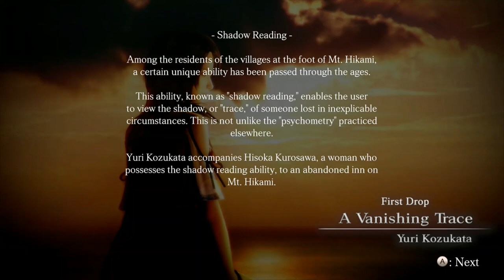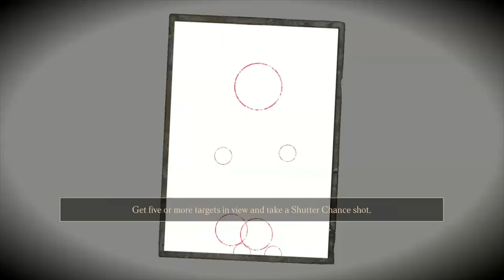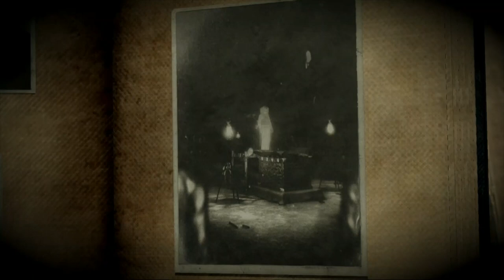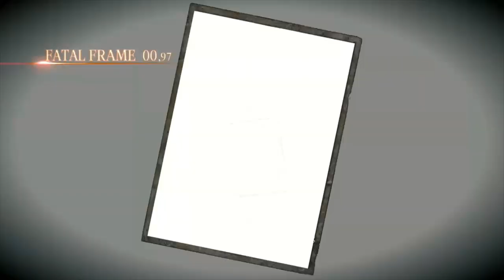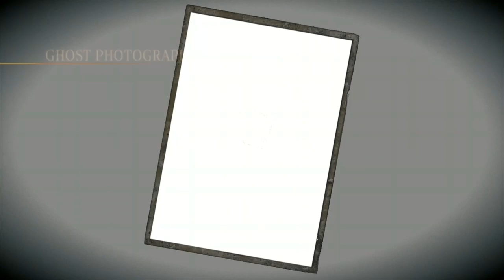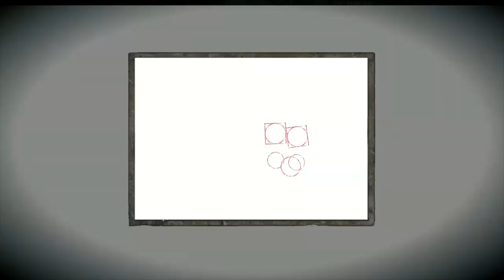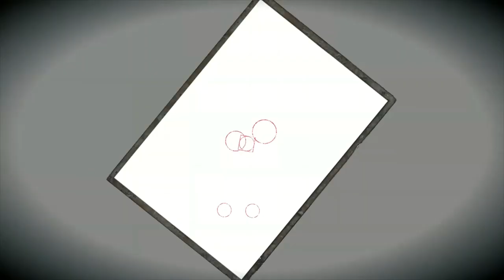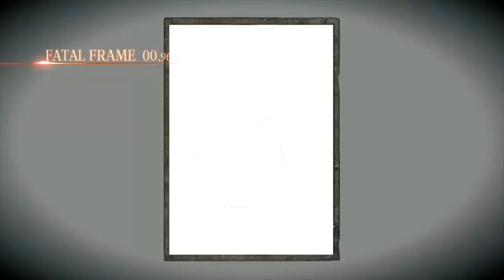playing fatal frame maiden of black water on my xbox one🎮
hello! today video is all about me playing my game fatal frame maiden of black water  on my Xbox one. I hope you guy`s enjoy me playing my game and thank you for stopping by. have a great day.👻

Directed by the crane man🦜